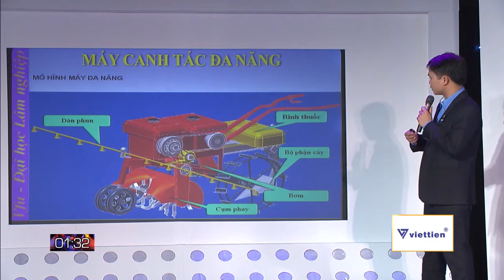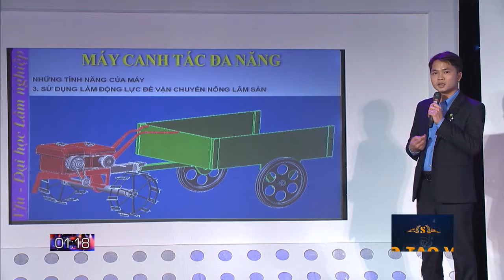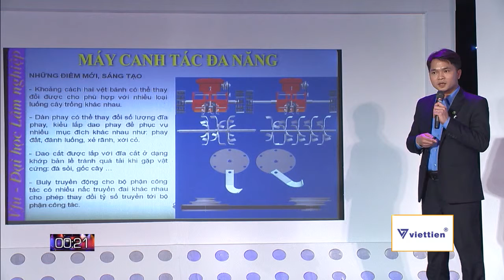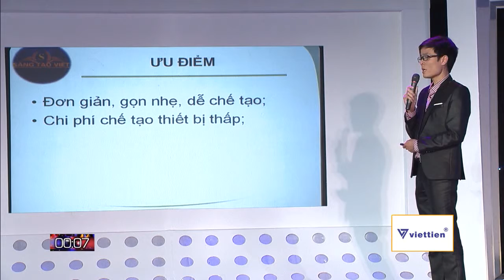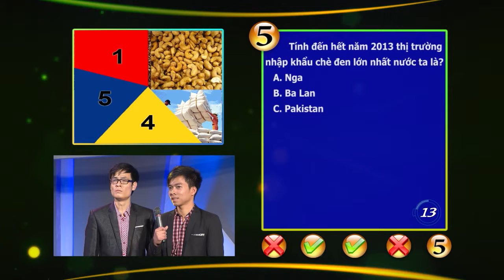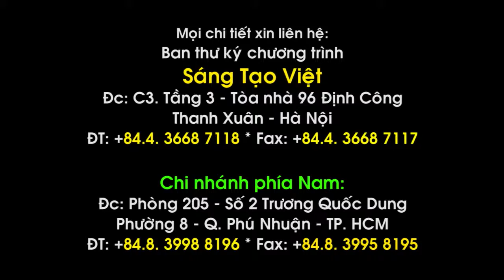Demo STV Viet Tien